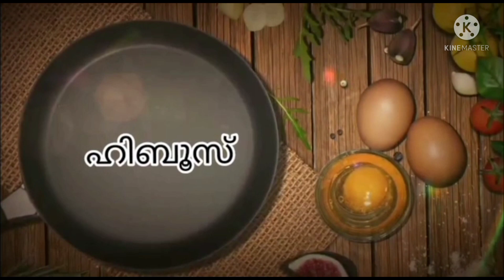Malappuram Naise pathiri/പാത്തൂന്റെ പത്തിരിയും ചിക്കൻ കറിയും 🤤🤤🤤🤤🤤🤤